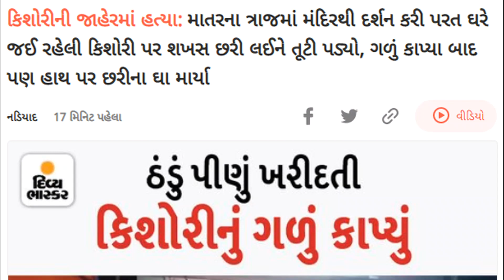ખેડામાં વધુ એક સુરતની ગ્રીષ્મા જેવો બનાવ બન્યો